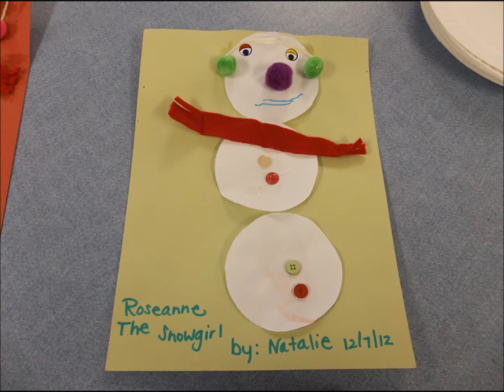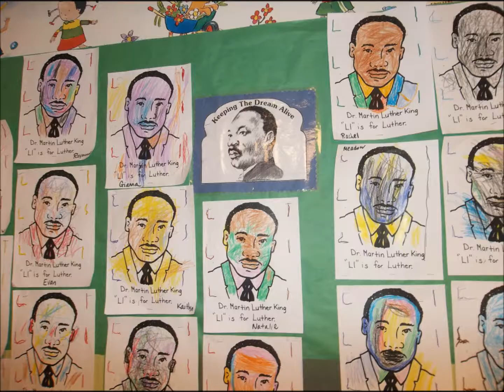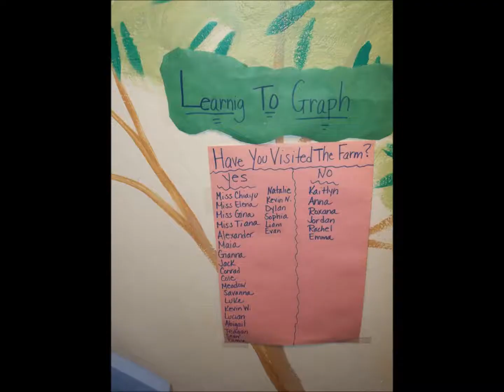Play & Learn Ft. Washington Preschool Dec. 2012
See how much fun the students at Play & Learn Ft. Washington have while they learn and play!  Play & Learn is a non-profit early education center with 10 locations throughout Montgomery County, PA.  We provide child care from 6 weeks through school age.